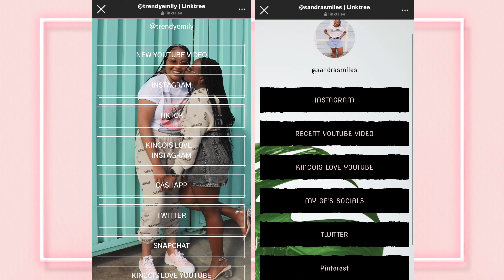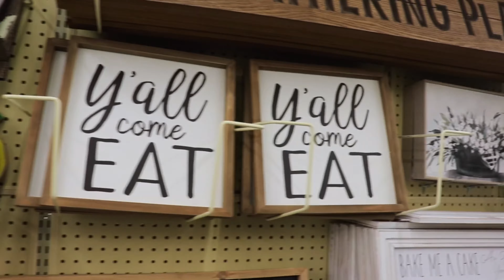SPEAKING IN HAITIAN CREOLE TO MY GF FOR 24HOURS!!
This may help her actually learn Creole LOL but comment your favorite part ⬇️😂

Thank you for supporting our journey of love and life together 🔐